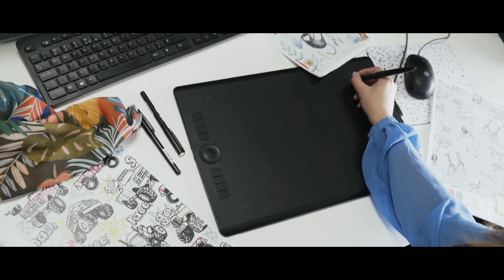Verhees Textiles Corporate Documentary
In this video you can know about Verhees Textiles Corporate Documentary